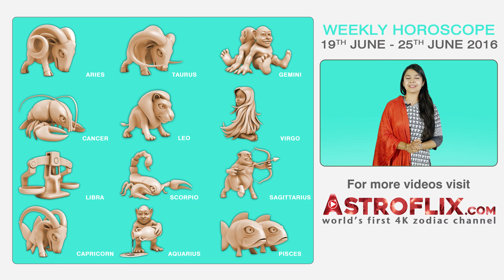Aries | Weekly Horoscope | 19th - 25th June 2016 by GaneshaSpeaks.com